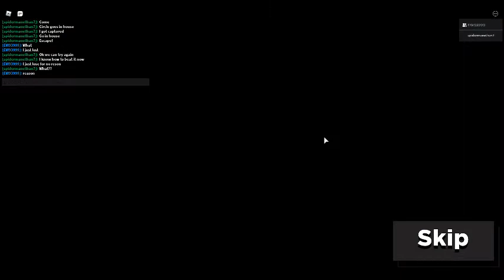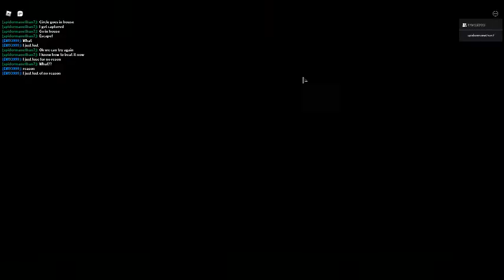Roblox kitty chapter 11 Stivon Universe - Ending cutscene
going to paw patrol